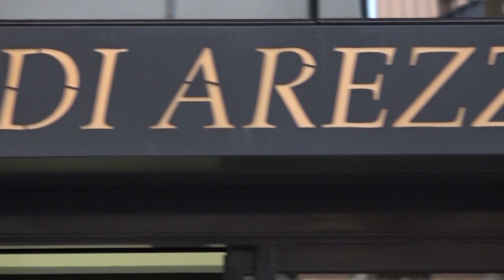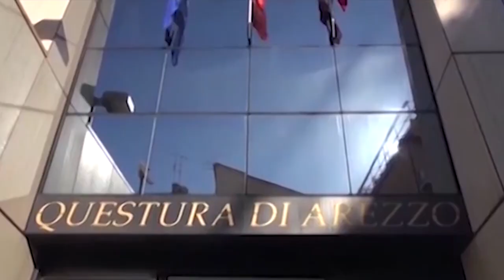Prese a martellate il fratello e lo lasciò nudo in strada, aretino condannato a sei anni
Era l'ottobre del 2023 quando aggredì il fratello a martellate e poi lo lasciò nudo per strada.
Adesso il 59enne aretino è stato condannato a 6 anni di carcere, i reati contestati erano il tentato omicidio e la rapina aggravata.